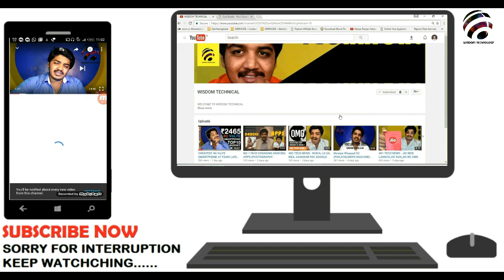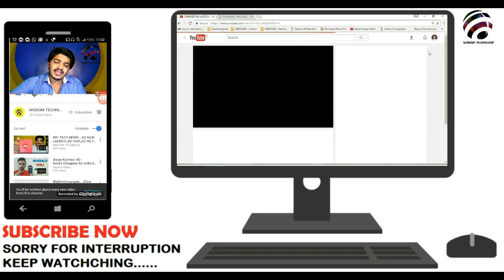Jio New Offer | JioFi Lastest Offer | Jio New 224 GB at 501 - Tamil | தமிழ்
Jio site

YOU CAN SEE OUR TECH DAILY AT EARLY MORNING AT 5.30 AM TO 6.00 AM.

AND OUR TECH NEWS WILL BE 100% ACCURACY AND 100% VIRGIN IN TECH NEWS.

LIST OF TOPIC WE COVERS OUR TECH NEWS...

1) LATEST TECHNOLOGY NEWS
2) JIO LATEST NEWS
3) BSNL LATEST NEWS
4) AIRTEL LATEST NEWS
5) IDEA LATEST  NEWS
6) AIRCEL LATEST NEWS
7) UPCOMING MOBILES
8) GADGETS LATEST NEWS
9) ALL TECH NEWS WILL BE IN TAMIL LANGUAGE